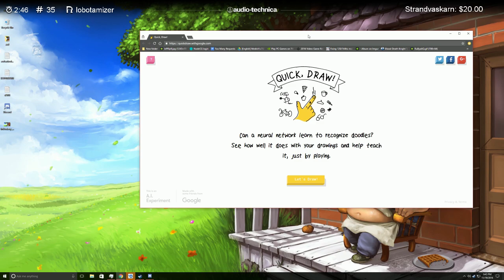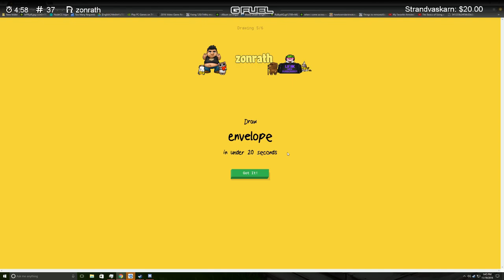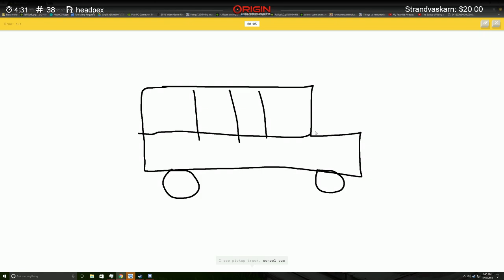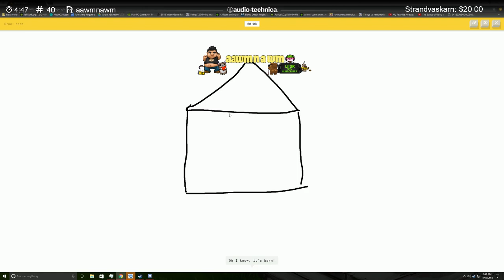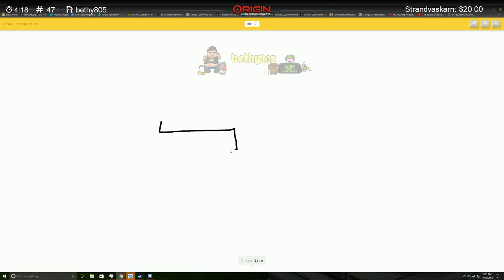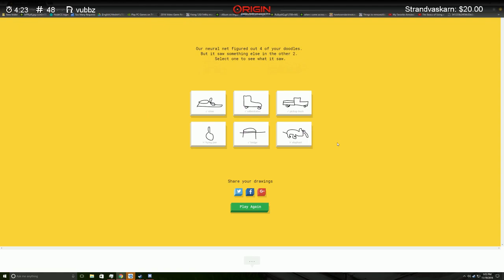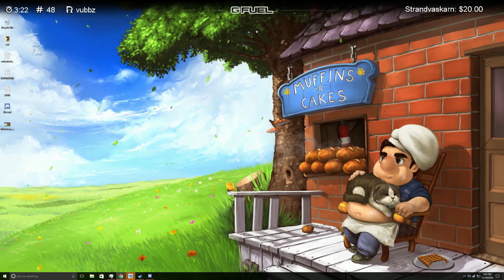Lirik drawing in Google Quickdraw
Such talent.

Recorded: 19 Nov 2016